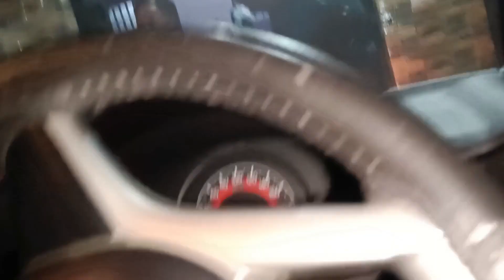Reception huya complete aur didi log bhi gaye hyderabad episode - 33 || New Vlog ☺️☺️